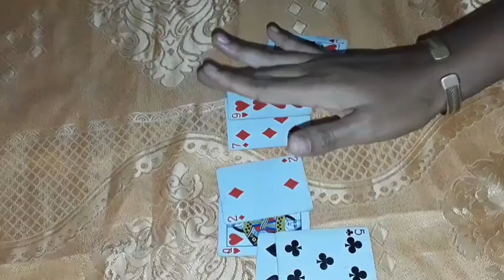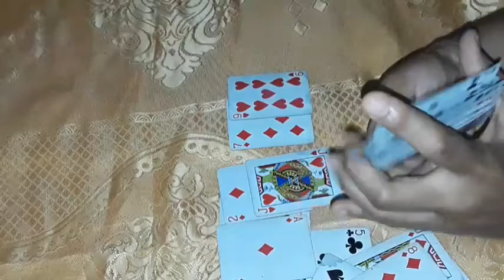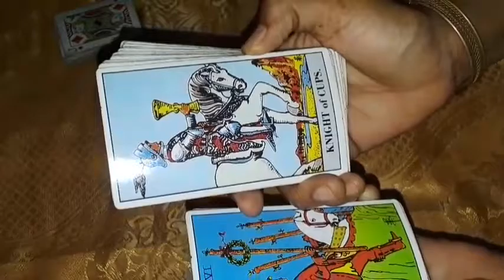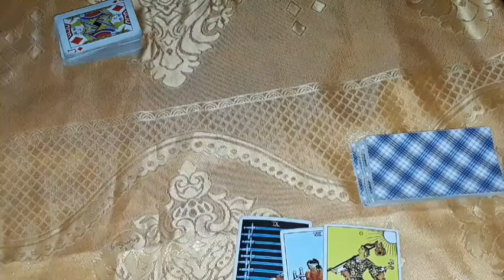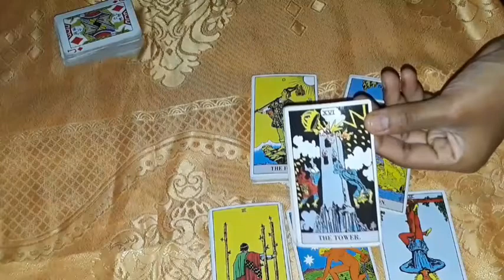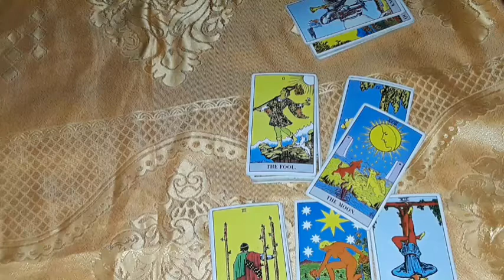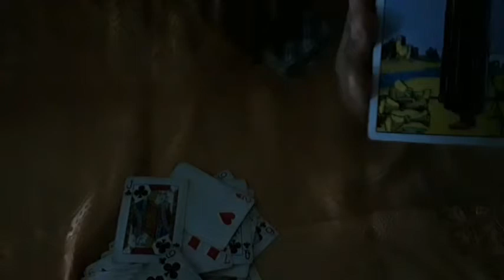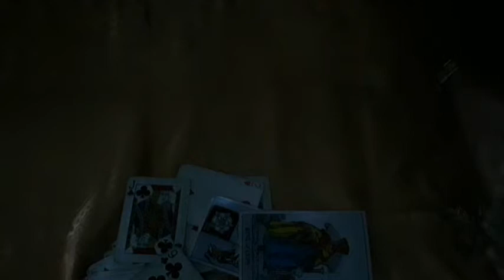PISCES *YOU'RE THINKING ABOUT GOING BACK THERE -FACE THE TRUTH